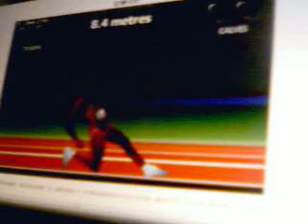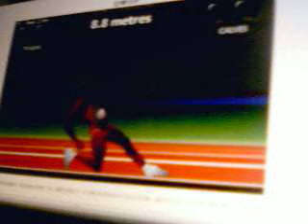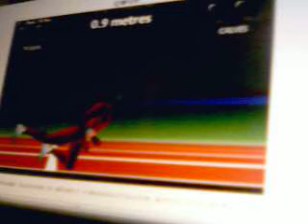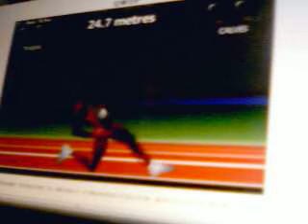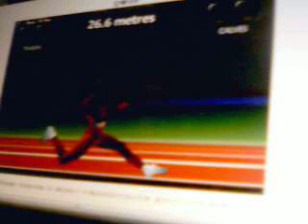Modern NES Gamer Ep. 21: lets not play QWOP part 2